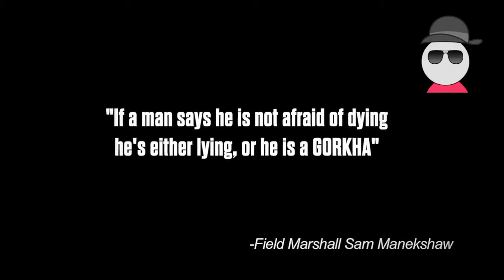Our brave ancestor's in hindi | Nepali must watch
They are very brave our ancestor's .